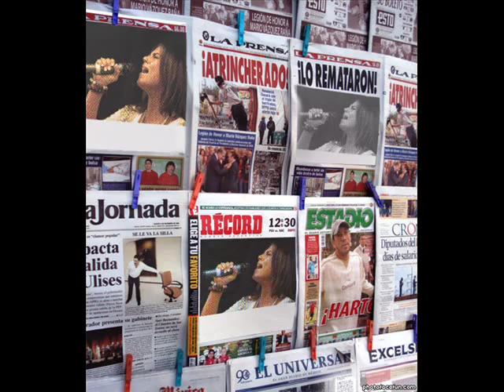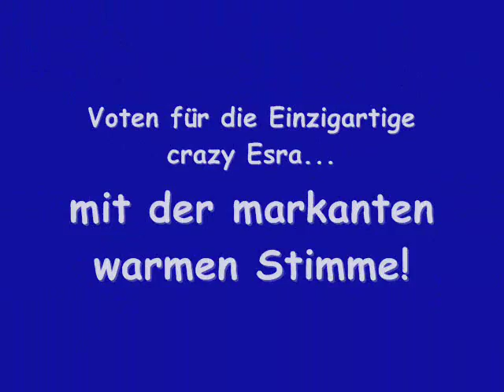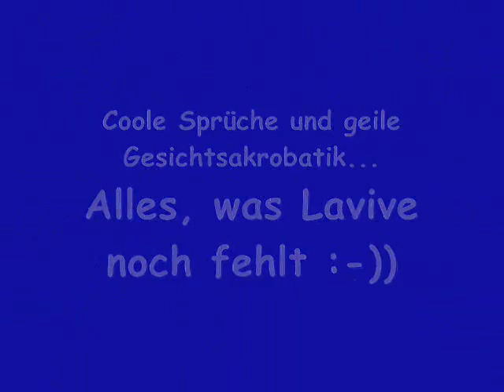Esra Ünver I´m Like a bird cover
═► ALLE Links von Esra